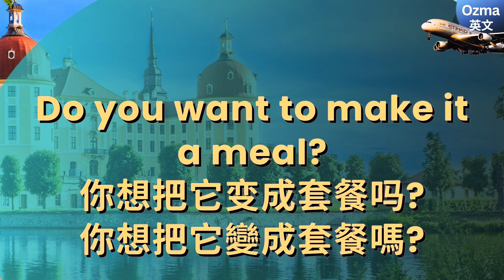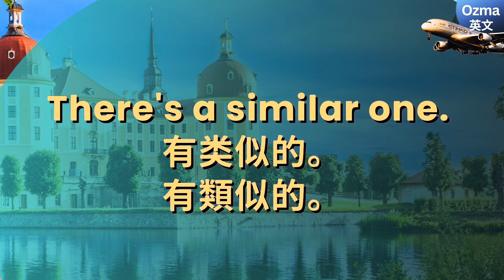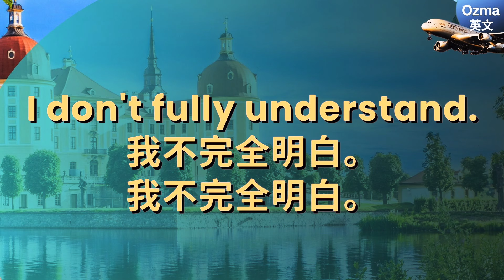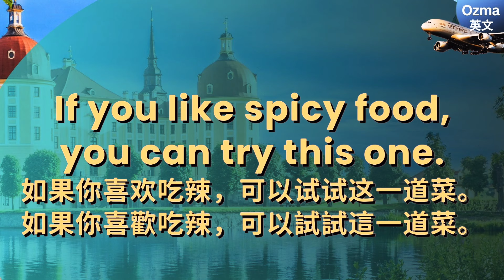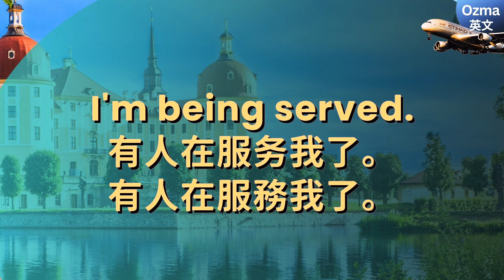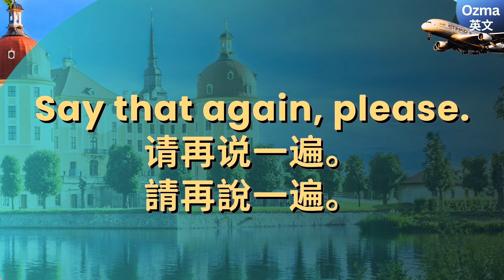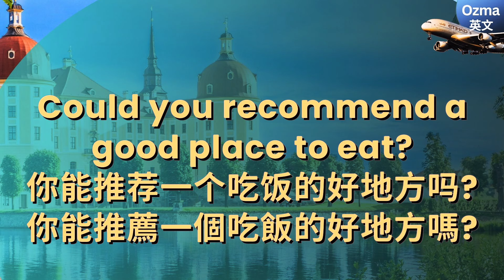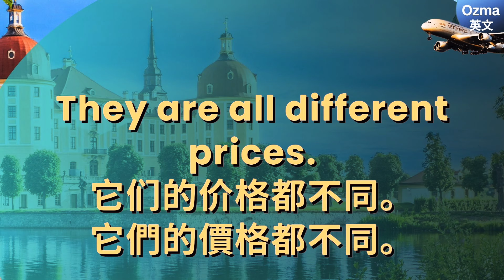英文旅行：搞定聽&說問&答：反覆磨耳越聽越清練習